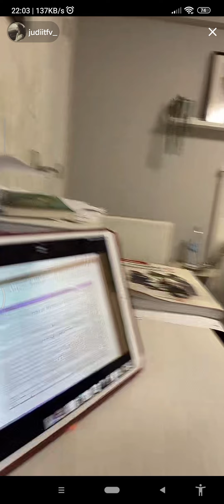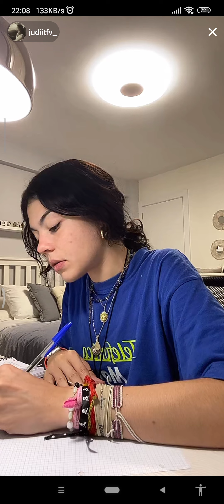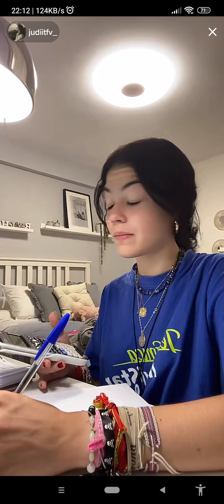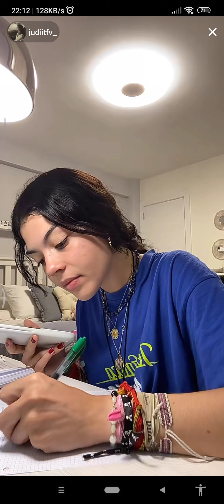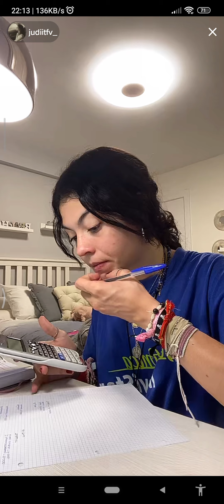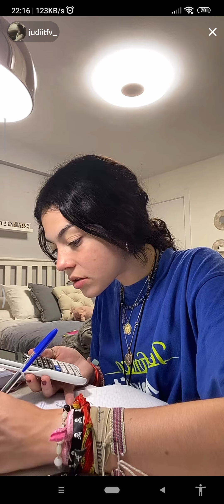The good taste learn how to study